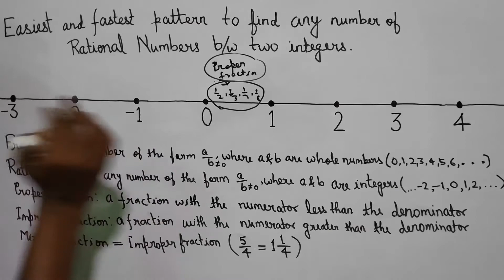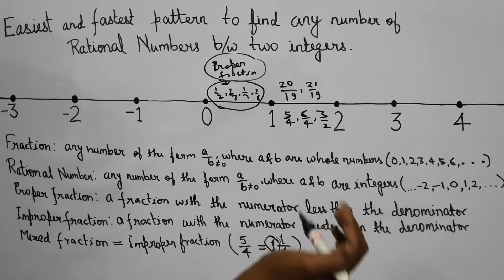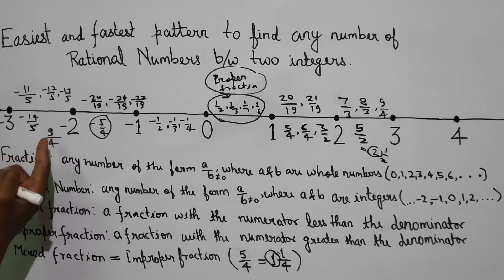How to find as many Rational Numbers as we want between any two integers | Fastest Method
In this video, I have discussed a method or a pattern to find as many rational numbers as we want between two integers. This method is a faster way to really find any number of rational numbers as we want between two integers.
Now, how does the method work?
Let me tell you a famous quote from Tony Robbins “ Clarity is Power”. It means if you make your mind clear about any concept, you will be empowered i.e. If you want to search about rational numbers in a very deep sense, you must be damn clear about all concepts which precedes it. You should know about natural numbers, whole numbers, fractions, proper fractions, improper fractions, mixed fractions, etc. Let us discuss these concepts one by one.
Natural numbers: A number starting from 1 and going through 2, 3, 4, 5, 6, up to infinity likewise is called natural numbers.
Whole Numbers: Natural numbers together with 0 are called whole numbers.
Fractions: A number of the form a/b (b is not equal to zero) where a and b are whole numbers ( 0,1,2,3,4,5,...). We can say a positive rational number is a fraction.
Proper fractions: A fraction whose numerator is less than its denominator.
Improper fractions : A fraction whose numerator is greater than its denominator.
Mixed fractions : An improper fraction is actually a mixed fraction as only difference is in their forms.
Thanks.